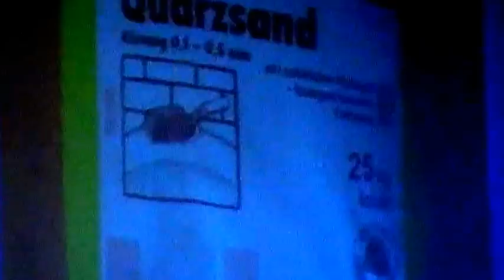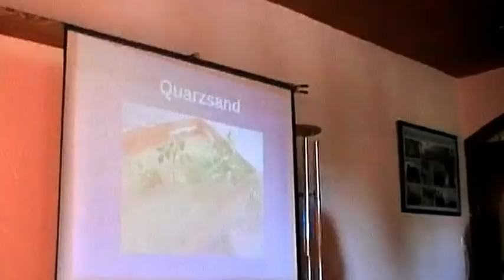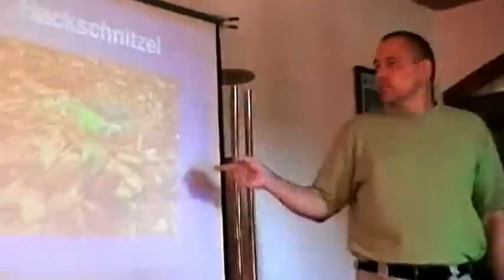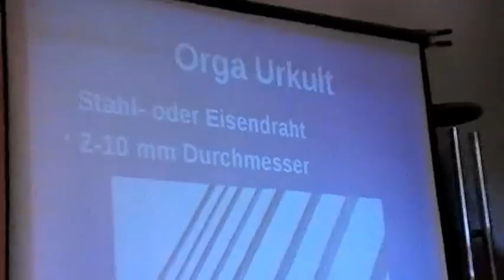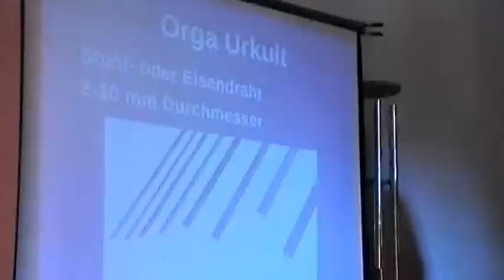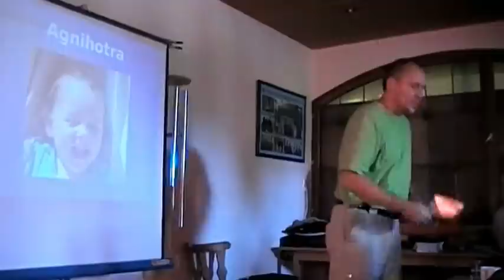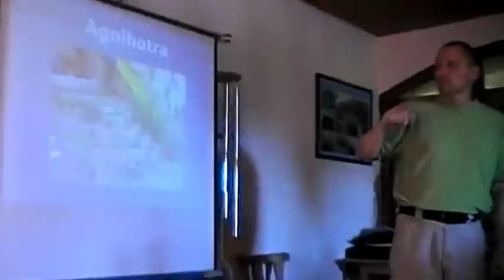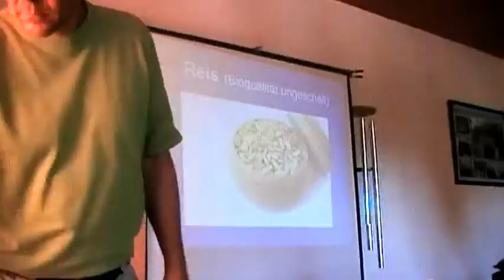Vortrag zu Agnihotra & dessen Wirkungen auf Körper & Chemtrails, 1v5 München 15.08.12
Hier ein Ausschnitt aus dem Vortrag von Michael Wüst am 15.August 2012 in der Nähe von München zu den Wirkungen von Agnihotra. Ebenfalls zu sehen Urs Wirths als Co-Redner. Es geht um die Wirkungen und Möglichkeiten welche Agnihotra, eine alte vedische Feuertechnik uns gibt um aktuelle Probleme zu lösen oder die momentane Situation zu verbessern. Danke auch an Walter Marx der dieses Video eigentlich zu seinem Privatgebrauch erstellt hat. Und auch an Bernd Frank vom Homahof Heiligenberg der mir mit Rat und Tat zur Seite stand.